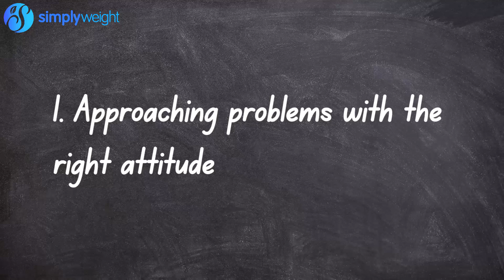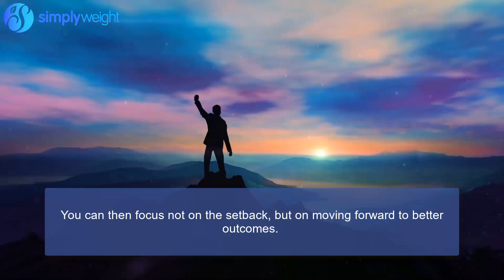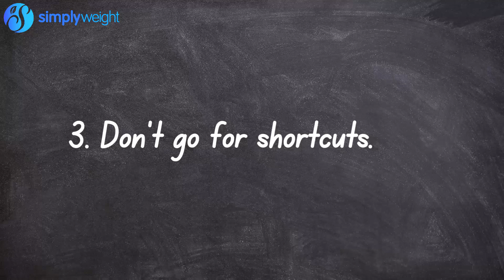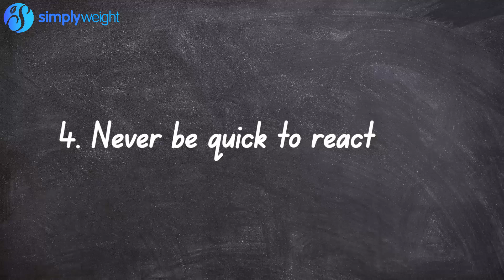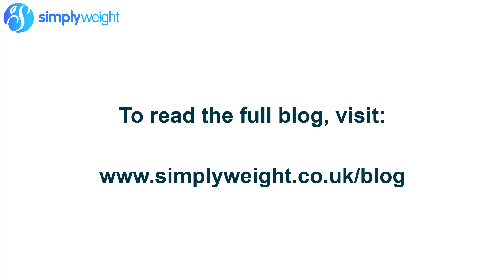Top 5 Life Lessons I learnt from Simplyweight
Starting out as an apprentice, I have learnt many new skills, for both work and life, over the past 3 years. With the direct guidance and support of the Simplyweight management team, I have been provided with a cheat sheet for life and work that I continue to hone and develop 3 years on. Here are top 5 Lessons we would like to share with you.

ABOUT SIMPLYWEIGHT

We wanted to bring decades of clinical expertise and personal insight into a single, affordable package so that we can help as many people as possible. Our Simplyweight Online Plan aims to do just that. We offer numerous useful features such as home workouts, portion and weight tracking, weight loss resource articles, video lessons, guided meditations and more.

Simplyweight runs a number of specialist clinics which offer bespoke, medical weight loss plans involving specialists with decades of clinical experience. We help treat weight related conditions such as Type 2 Diabetes, Infertility, Hyperthyroidism, Fatty Liver, IBS, Erectile Dysfunction, Childhood Obesity & more.

Why we disabled comments: The comment section, as we have experienced it, has rarely been the empowering, safe and friendly space for discussion or constructive feedback that we would like it to be. Our duty is to our patients, members and the people who Simplyweight aims to help. We always do our best to support them throughout their journey with us and respond to their concerns in a timely manner. Unfortunately we do not have the capacity to monitor or engage with public comments on a regular basis so we would be unable to filter well-intentioned, genuine discussion from any irrelevant or abusive ones.